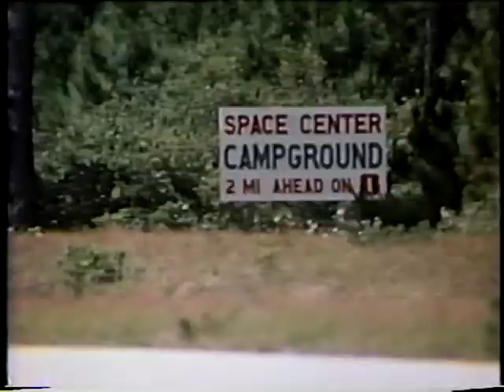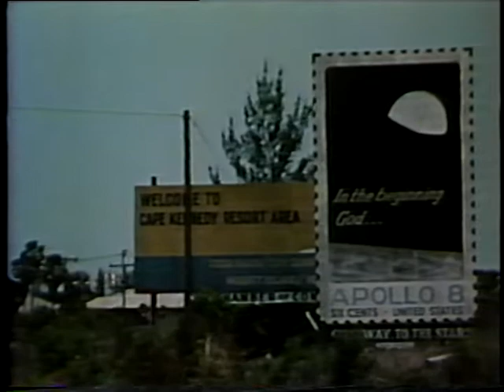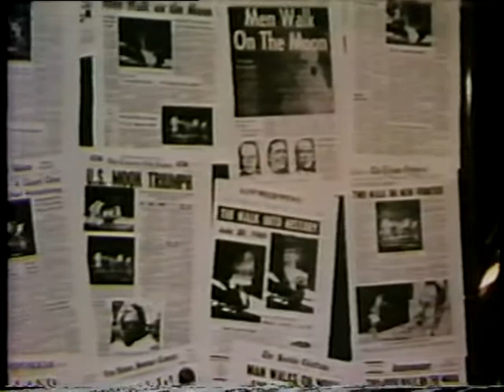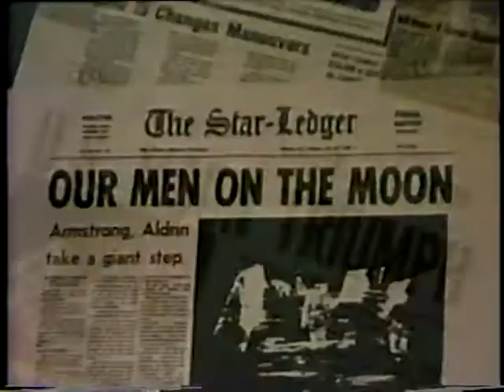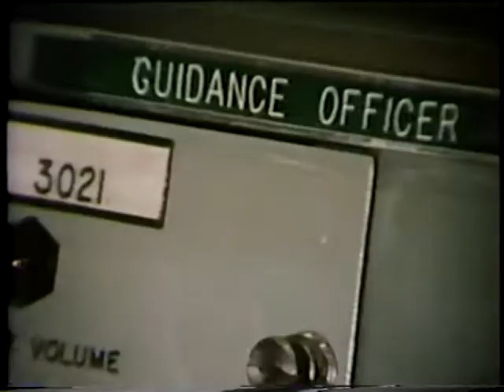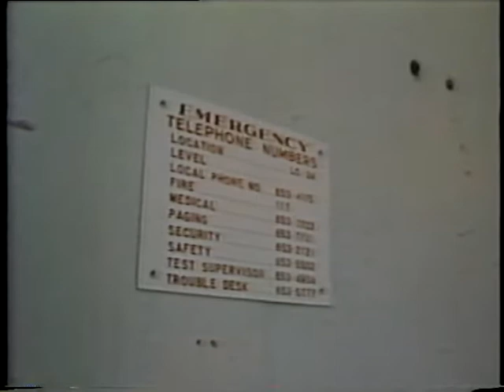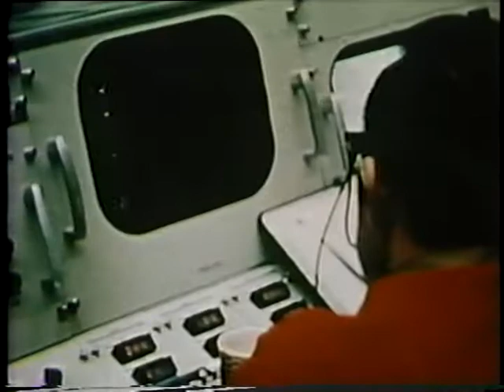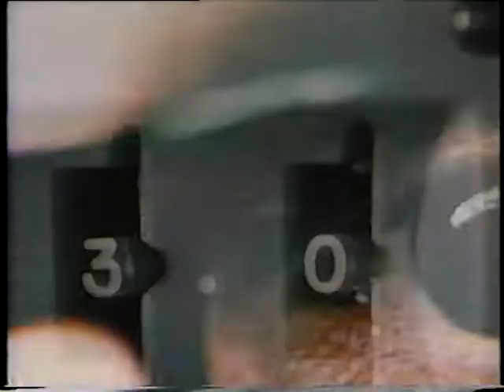Time of Apollo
NTIS AVA03129VNB1, 1975

The program presents President Kennedy saying "this nation should commit itself to achieving the goal, before this decade is out, of landing a man on the moon and returning him safety to earth" in 1961. Proves that Project Apollo has been successful.